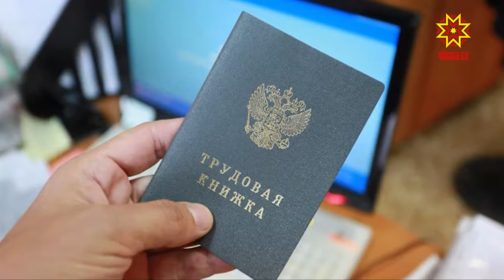«Правовые новости» от компании «Гарант».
Должны ли пускать родственников в реанимацию? Как будет происходить переход на электронные трудовые книжки и правда ли, что за перевод денег с карты на карту придется платить подоходный налог?